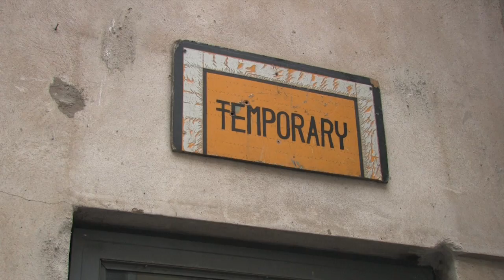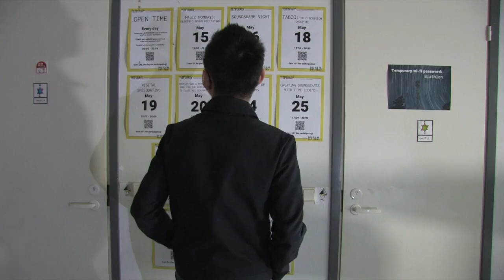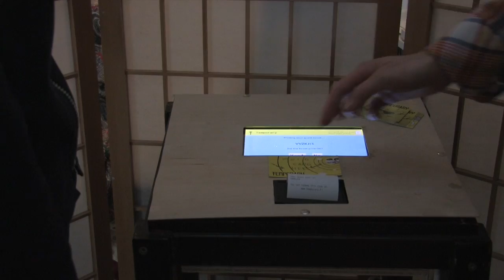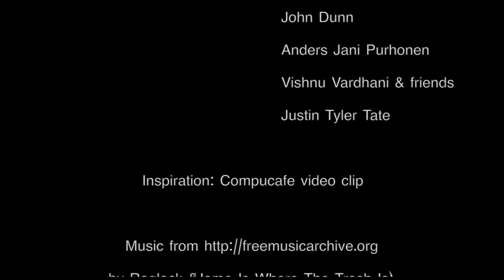Temporary Collective Video Clip Experiment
This workshop was inspired by the Compucafe video clip found in Youtube and Vimeo.
Here you can get a glimpse of the very unique collaborative space Temporary located at the very heart of Helsinki.